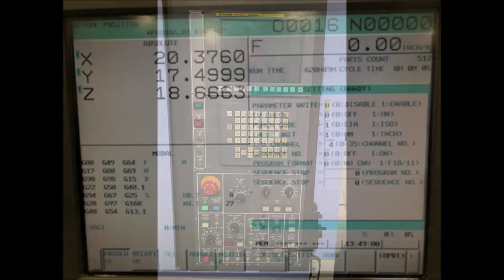2012 DOOSAN DNM 500: TSC, 8K RPM, CAT 40, 30 ATC, Fresh Spindle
Through-Spindle Coolant, 8,000 RPM Spindle, CAT 40, 30 ATC, and New Spindle Installed 2017.